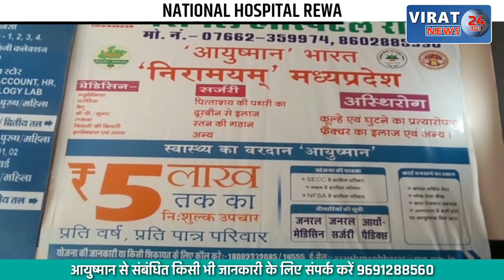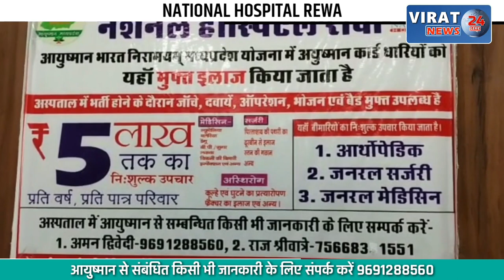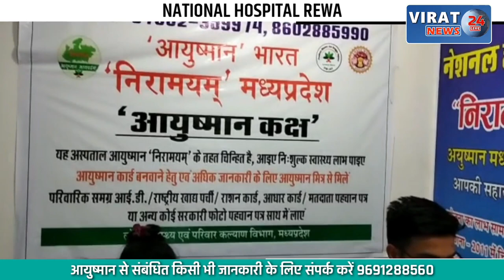🔻रीवा- पुरानी रंजिश के चलते युवक पर चलाई गोली; संजय गाँधी अस्पताल में उपचार जारी, देखें वीडियो !